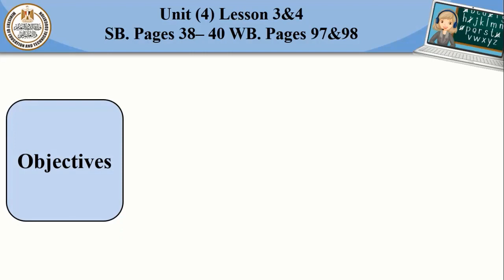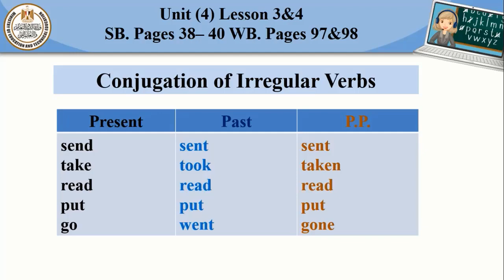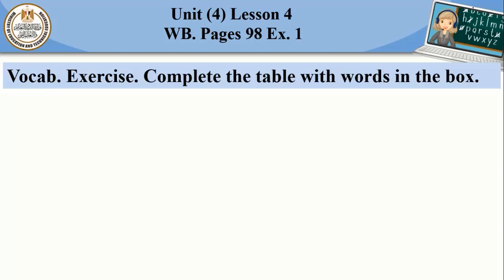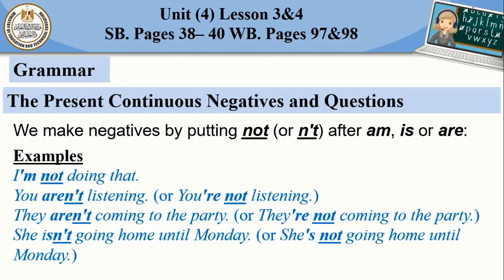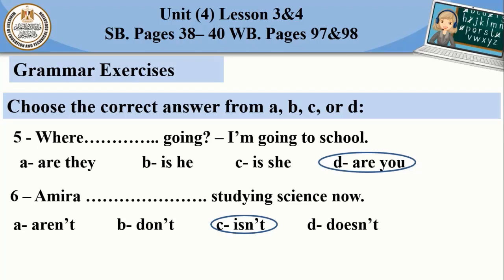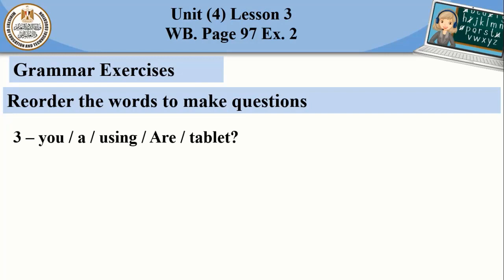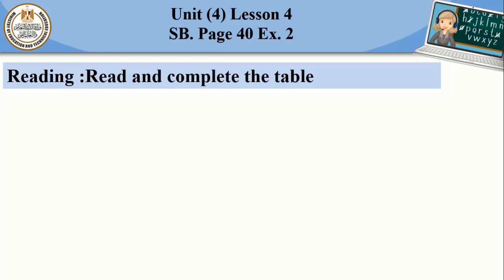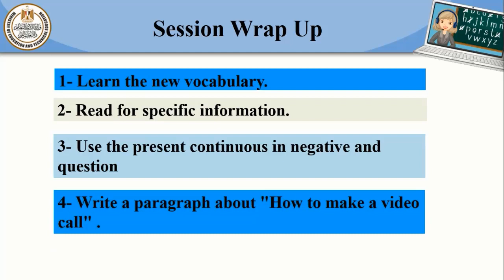English prep 1 unit 4 L3,4